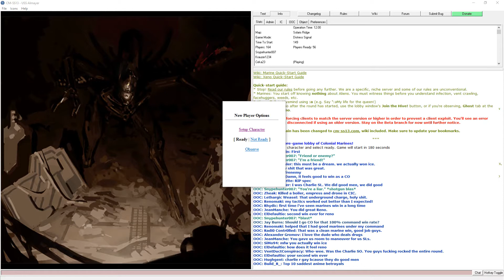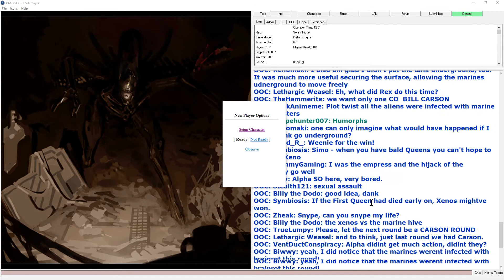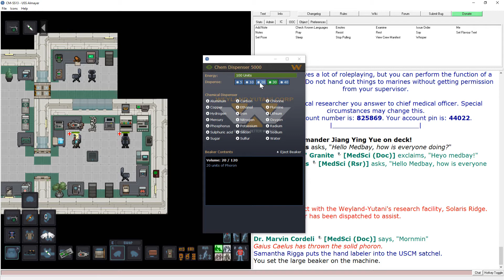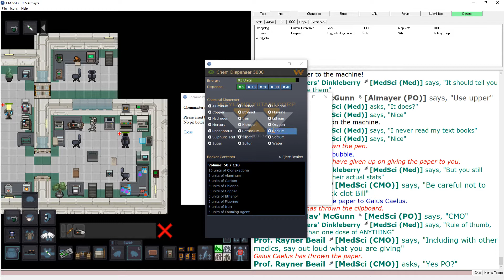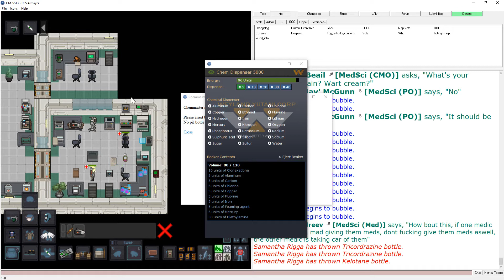SS13 CM Archival: Health Inspection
Space Station 13, Colonial Marines recorded 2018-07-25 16:59PST
Joined the game at roundstart, played as a Researcher
Map: Big Red
Recorded with Bandicam, edited with Movie Studio 15.0 Platinum

Details:
Went into the game with a few objectives - first off, I wanted to see if you could use synthmeat to make some decent foodstuff, and secondly, I wanted to start cataloguing some chemical reactions for a small program I wrote.

Turns out you can make virtually limitless amount of meat for the kitchen using some chemicals and adding your own blood. Just popping some IronSugar pill will replenish your fluids faster than you'll be using them. You're still pretty limited as to what kinds of food you can make though, but if you like meatballs, we have plenty of those!

Meanwhile, a fellow Researcher dr Samantha Rigga wanted to make some healing grenades. Decided to help her out a bit and got her the materials needed. Got metal from deconstructed tables and glass from Requisitions, meaning we had everything needed to make our devices. Eventually I came back to the kitchen to make more meat with MT Gracie Honour. Everything was going pretty well, that is until Ares decided to call us out on not following the proper kitchen procedures. I got myself checked out for any diseases, but I was clean. Before I could try disinfecting the kitchen as well, the round was over! Apparently xenos didn't have any Queen for 10 minutes of the round. Well, good enough for me - I would've had to call it quits sooner than later anyway.